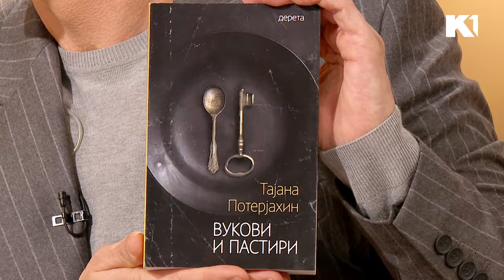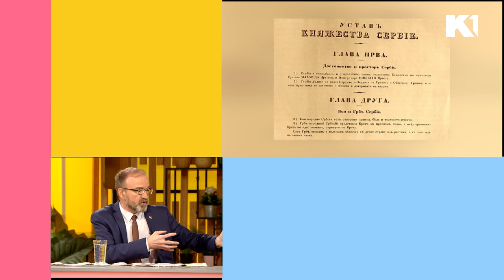Saša Adamović: Sretenje, Dan državnosti, srpska istorija, Donald Tramp I KEC NA JEDANAEST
Danas je Dan državnosti, Dan ustavnosti i crkveni praznik Sretenje Gospodnje, koje mi sve zajedo obeležavamo kao Dan državnosti Republike Srbije. Zašto je baš ovaj datum odabran vezan za našu državnost objasniće nam istoričar Saša Adamović.

Gledajte nas 🤩
📺iris (109)
📺Supernova (9)
📺Orion (7)